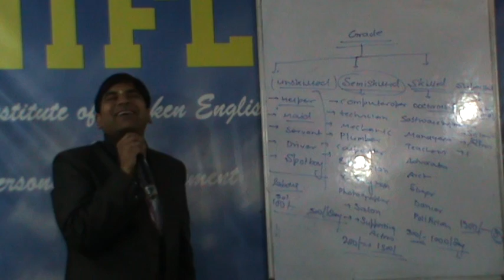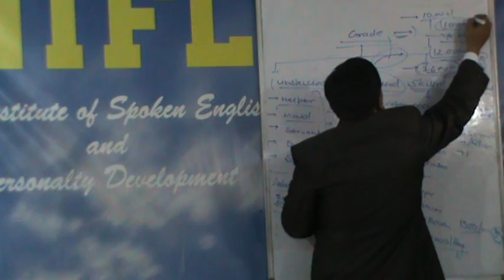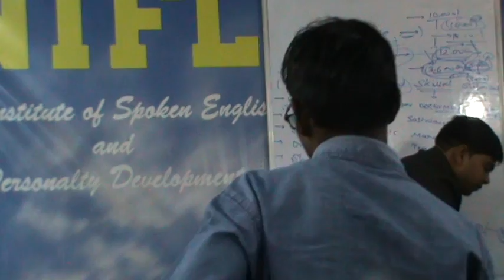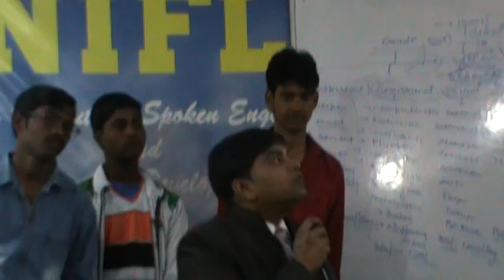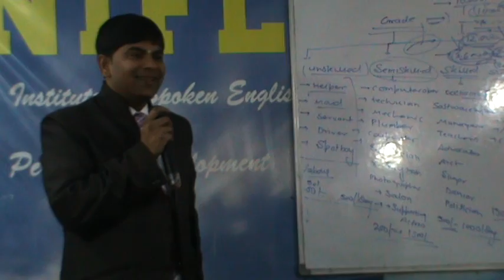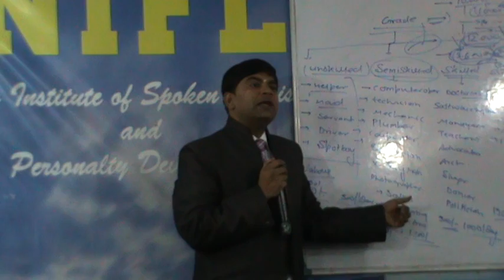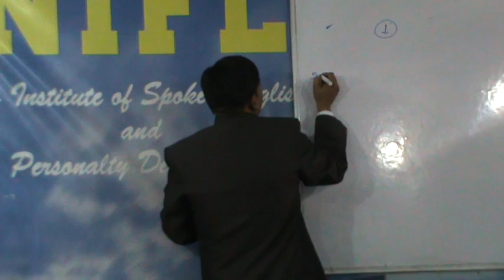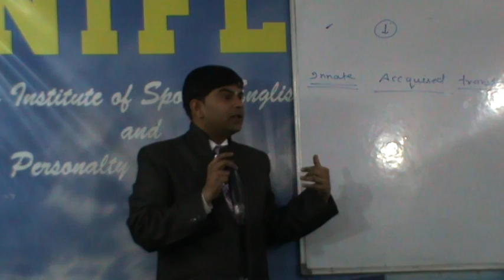MOTIVATINAL VIDEO" BE YOURSELF" BY MR.PRADEEP AGRAWAL PERSONALITY DEVELOPMENT TOPIC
 FIND YOUR PERSONALITY TRAITS
As we know very well, all of us have to sell our skills. For that we have to present ourselves in front of interviewer. If you want to sell your product you must be aware of its strength and weakness otherwise you will find it difficult to sell it. In the same way, during the interview if you are not aware of your strength and your weakness. In this workshop, we will help you to find your personality trait that will help you to sell your skills.